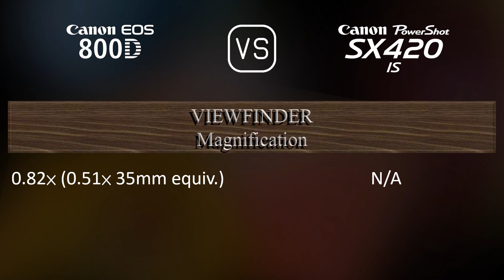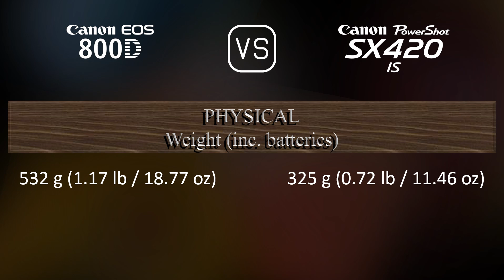Canon EOS 800D vs. Canon PowerShot SX420 IS: A Comparison of Specifications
This video overviews the Canon EOS 800D and the Canon PowerShot SX420 IS in a parallel comparison of specifications.

00:25 LAUNCH
00:33 BODY
00:40 SENSOR
01:01 IMAGE
01:16 OPTICS & FOCUS
01:58 SCREEN
02:16 VIEWFINDER
02:27 PHOTOGRAPHY FEATURES
03:20 VIDEOGRAPHY FEATURES
03:35 STORAGE
03:38 CONNECTIVITY
04:03 PHYSICAL
04:21 MISC